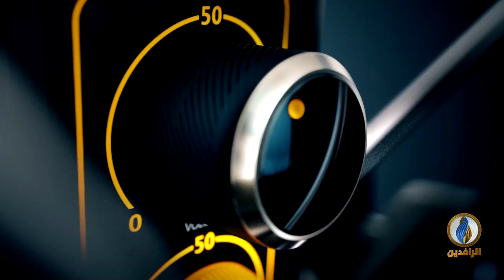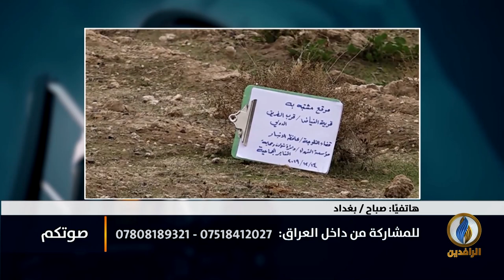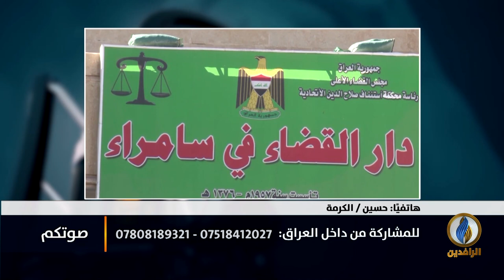صوتكم | التعذيب لا غير سياسة الميليشيات في